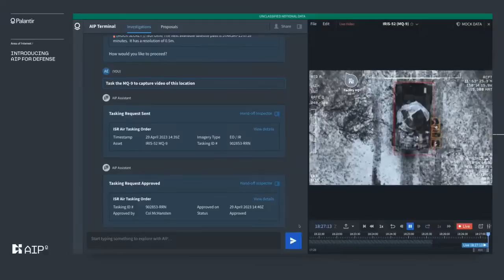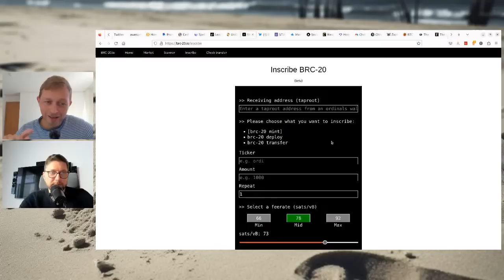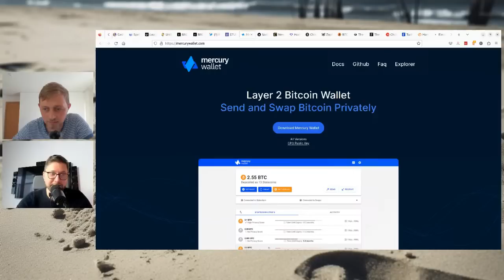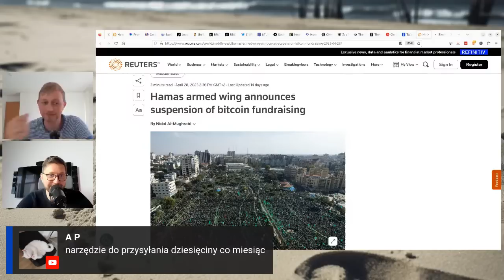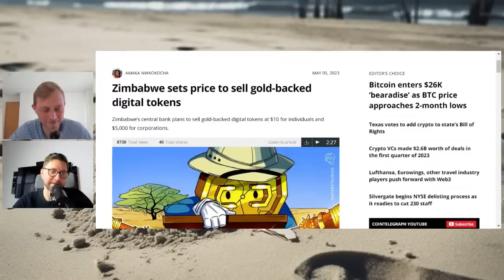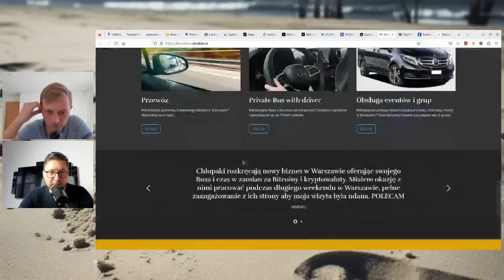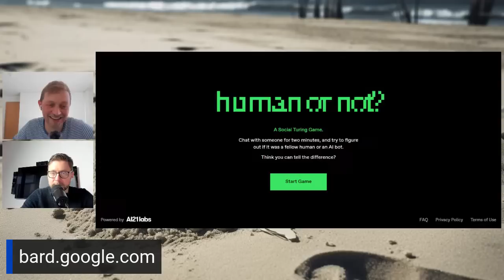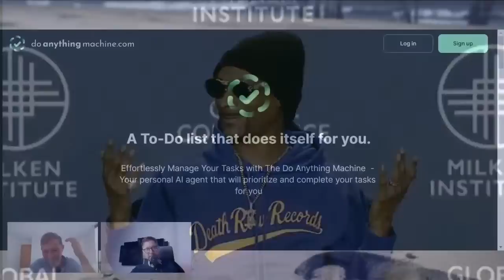Bard, Bhutan i BRC20 - podcast Kwarantanna z Bitcoinem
Kwarantanna z Bitcoinem to cotygodniowy podcast o de/globalizacji, sztucznej inteligencji i Bitcoinie. Program ma charakter rozrywkowy i opinie prowadzących nie powinny być odbierane jako porada inwestycyjna.